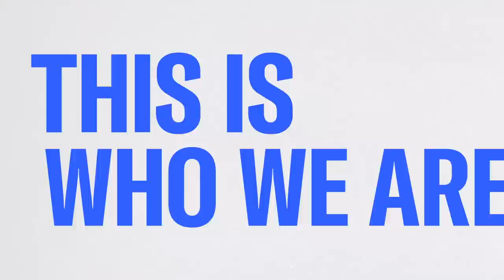Matthew Dowd: GOP Is The Party Of Stopping America's Diversity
Discussing Biden signing an anti-Asian hate crimes bill into law, fmr. Bush-Cheney strategist Matthew Dowd explains why he believes the modern Republican Party is all about retaining power for 'white, heterosexual, Christian' men.